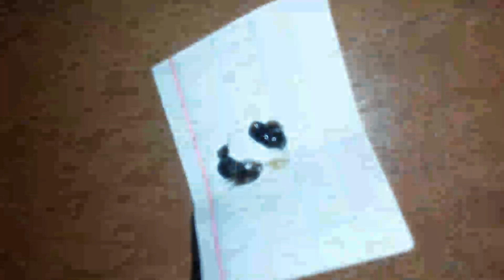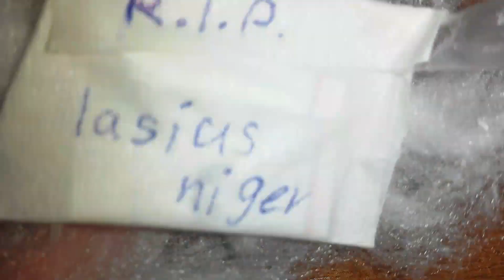ШОК!!!Вскрываю умершую матку lasius niger😓😣😖😔😭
Всем привет.Это будет очень грустное видео и прежде чем ставить дизлайки и писать гневный комент,досмотрите видео до конца.Когда я смотрю на нее мертвую,у меня просто что-то тяжелое на душе.Надеюсь у всех с матками все будет хорошо.Почтим память.